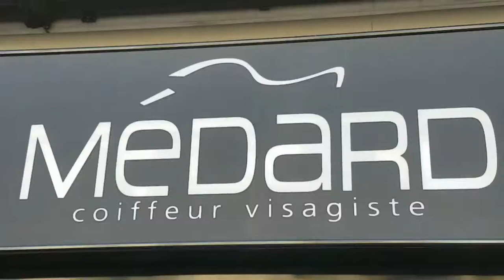médard Centre ville Evreux